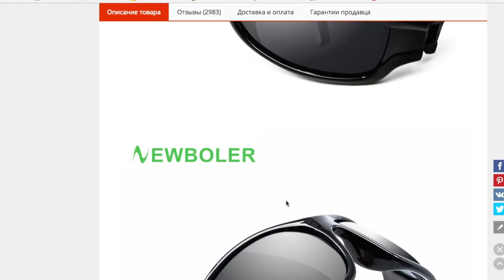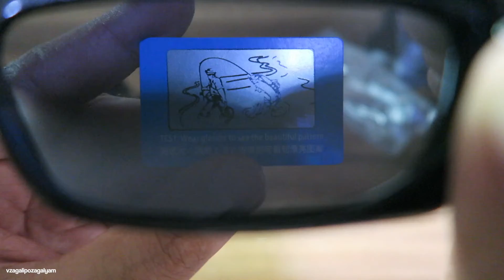Поляризационные Очки Newboler для Рыбалки,Спорта и другого Активного Отдыха с AliExpress.